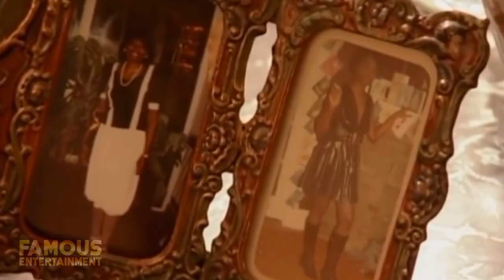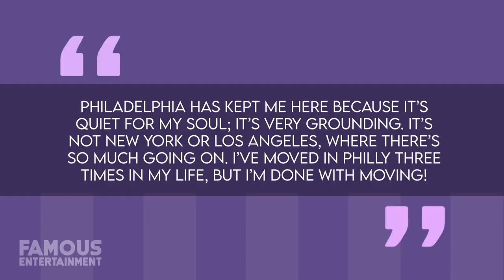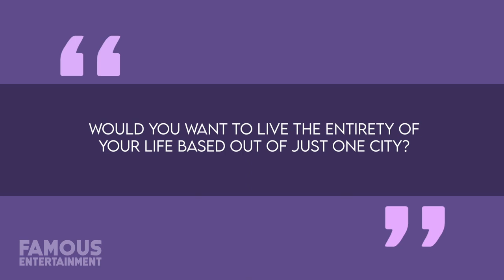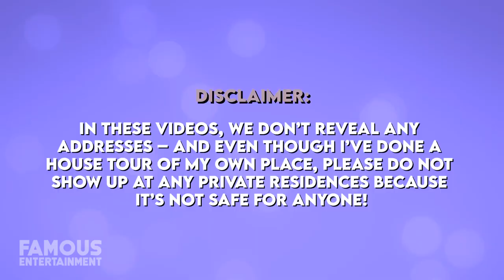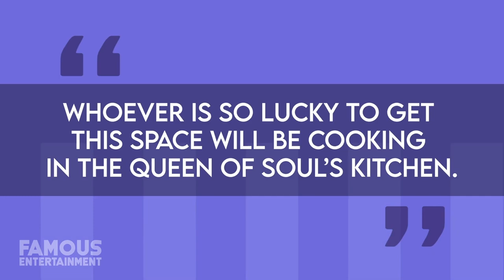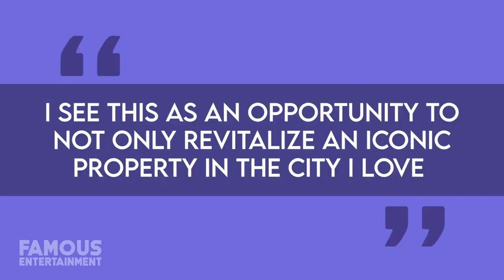Patti LaBelle | House Tour | $2.9 Million Philadelphia Mansion & More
When you’re a singer as talented as Patti LaBelle, the entire world is your stage, but you always have to start out from somewhere and for Patti that launching pad was the city of Philadelphia, Pennsylvania. Patti got her start in a middle-class home on Washington Avenue in the heart of the city where she was the third of four girls born in 1944 to a train factory worker and a homemaker who wound up getting divorced when Patti was still quite young. Patti was originally inspired to sing by her father, a part-time lounge singer who used to croon melodies around the house while he worked away in the family garage. Starting as a child, Patti would head to her bedroom to sing classics into a broom, sometimes even serenading the family pets until her mother forced her to join the choir at their local Baptist church. It was while singing on the altar of Beulah Baptist Church in West Philly that a 12-year-old Patti earned her very first standing ovation and she probably would have been content to stay right there had the choir director not forced her into the spotlight that comes along with being the lead performer.